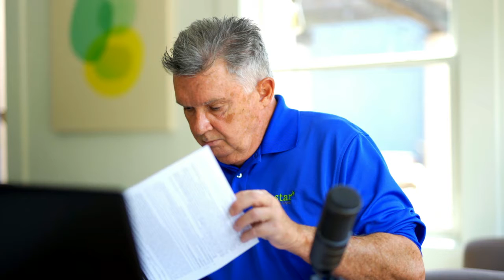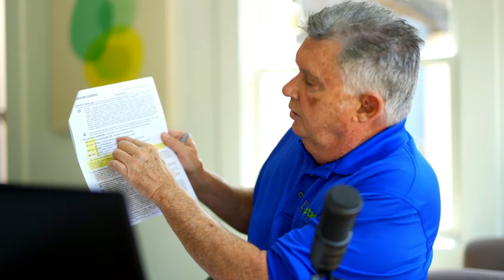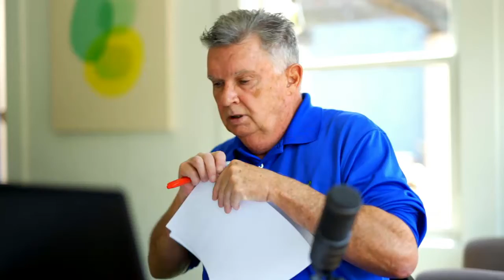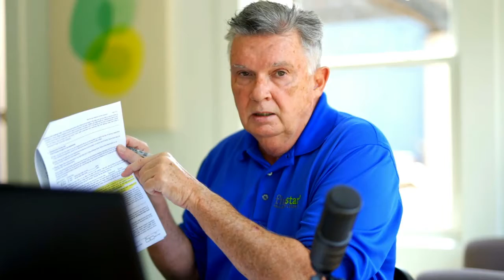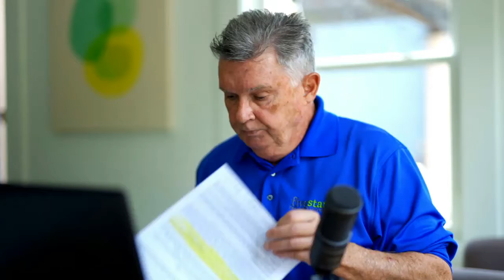Finish the Sentence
Deal Doctor
Livestream